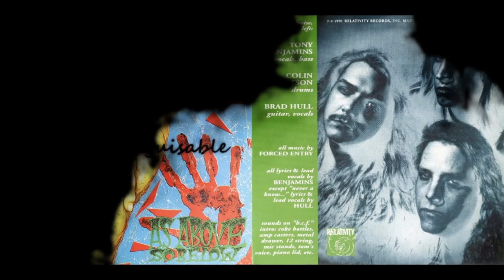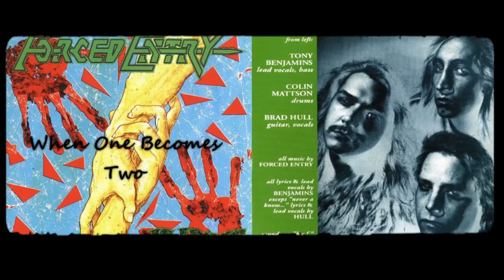Forced Entry – As Above So Below (1991) full album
1- Bone Crackin' Fever
2- Thunderhead 5:55
3- Macrocosm, Microcosm 10:08
4- Never A Know, But The No 14:43
5- We're Dicks 19:19
6- Apathy 22:34
7- The Unextinguishable 28:15
8- As Of Yesterday 31:51
9- When One Becomes Two 00:37:12
10- How We Spent Our Summer Vacation 00:42:43

Bass – Tony Benjamins
Drums – Colin Mattson
Guitar – Brad Hull
Vocals – Tony Benjamins